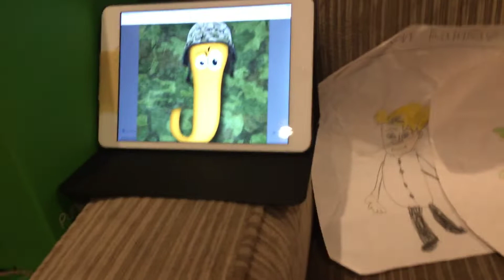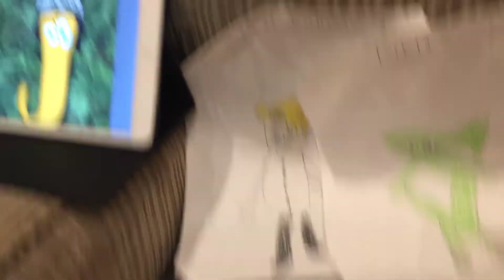Cribes Mii Channel: Groups for the Cruise for 12/8/2018 - 12/13/2018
We have 2 more days til vacation and we are all excited for the cruise!, but not all of us are going with our cruise ship vacation.
Also, we are sorry that we did not make videos in 3, 4, or 5 months and we keep delaying. Sorry about that.
Also, I hope we will make more videos soon as possible.

Version 1.2
What's New
 - Added colorful background for thumbnail instead of blank thumbnail